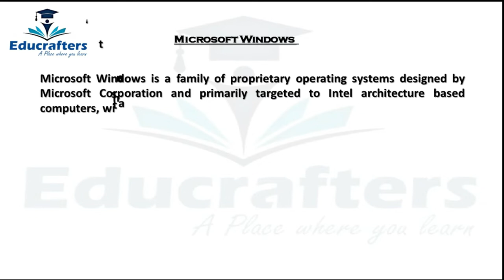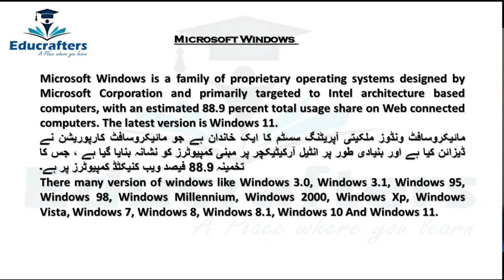Information Technology Operating System MS Windows Definition in English and Urdu Part 2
All the information about Information Technology an Operating System, Microsoft Windows, Importance and value of MS windows in Computer World in English and Urdu